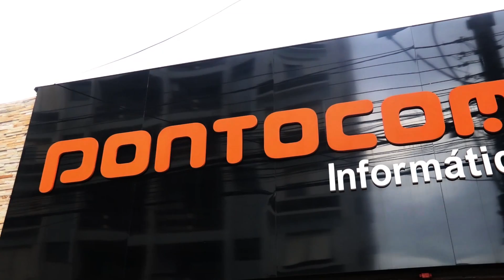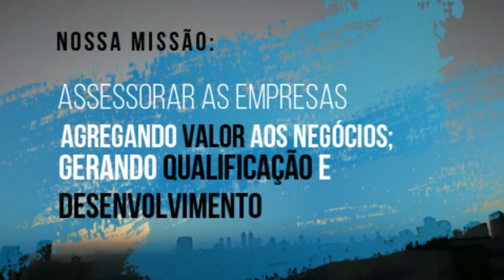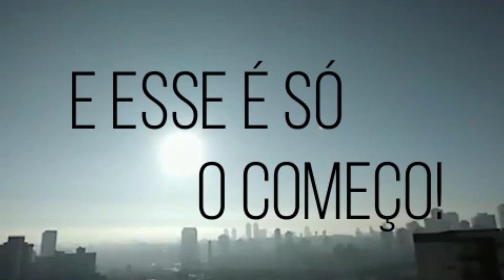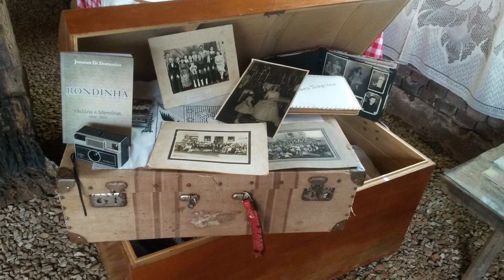ESPECIAL CAMPO BOM - PROGRAMA ROTAS DO SUL - SKY